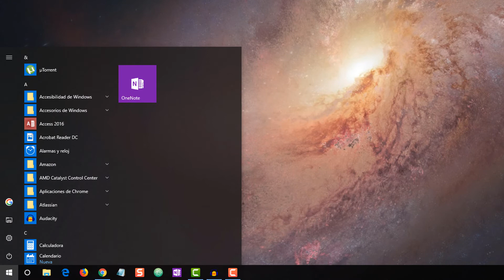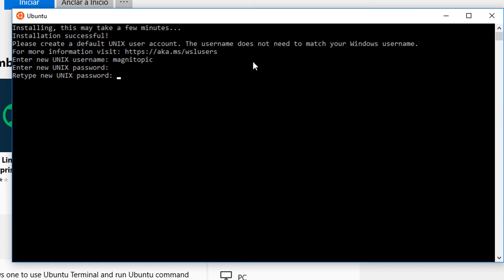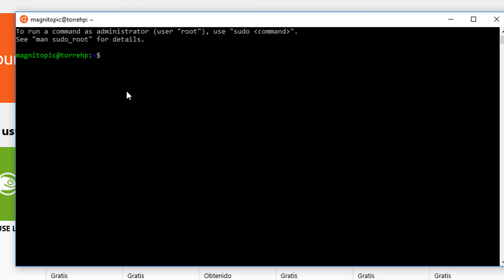Ubuntu terminal in Windows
The code for PowerShell: Enable-WindowsOptionalFeature -Online -FeatureName Microsoft-Windows-Subsystem-Linux